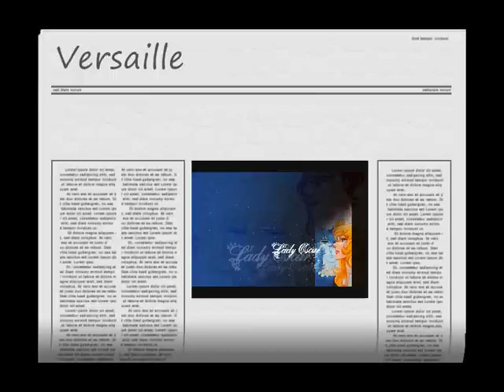Versailler Brunnen und Schloß